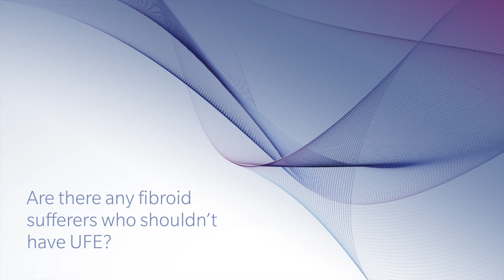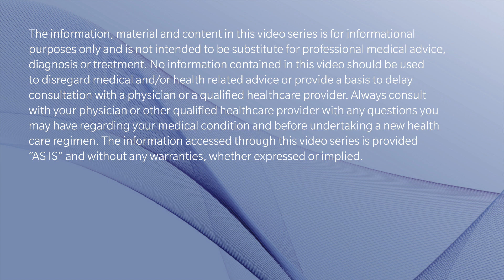A doctor explains uterine fibroids and their treatment options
Board-certified interventional radiologist Dr. Daniel Levin has more than 15 years experience in treating fibroids with uterine fibroid embolization, or UFE, a minimally-invasive treatment for fibroids. Dr. Levin discusses what uterine fibroids are and who might be more predisposed to getting them and the common symptoms of fibroids.

Dr. Levin describes in detail the most common treatments for fibroids — such as hysterectomy, myomectomy, endometrial ablation, leuprolide injections and UFE — and discusses in detail their pros, cons and associated risks.

This informational women's health video about fibroids and fibroid treatment is presented by Viva Eve, The Fibroid Experts. From fibroid diagnosis and treatment recommendations, through to our own treatment options (such as UFE) and our much-praised follow up, the deeply caring, empathetic physicians and staff at our NYC fibroid centers take pride in our high success rate and in ensuring that our patients have an exceptional therapeutic experience. This video includes a written disclaimer that it is not a substitute for medical advice.